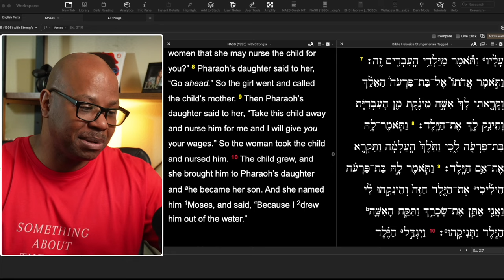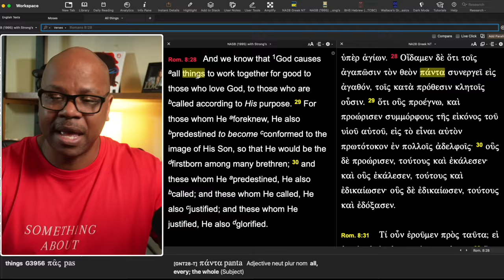God uses your past!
Everything about you is important!